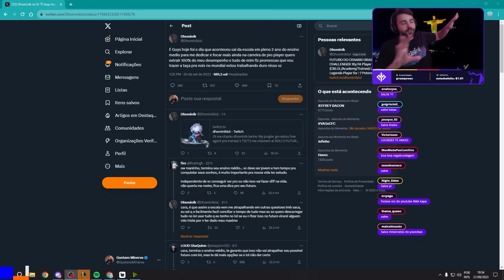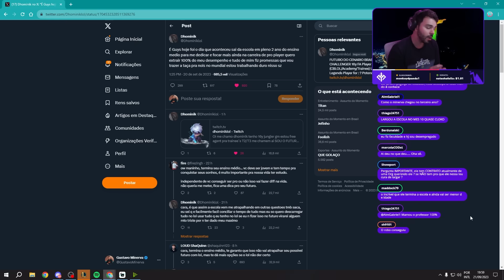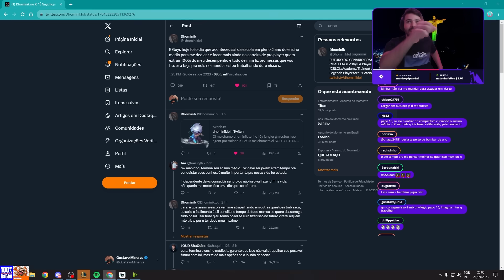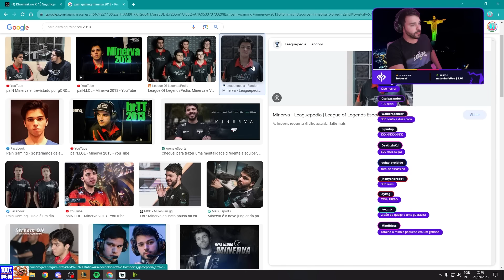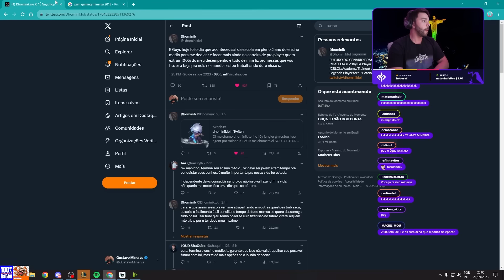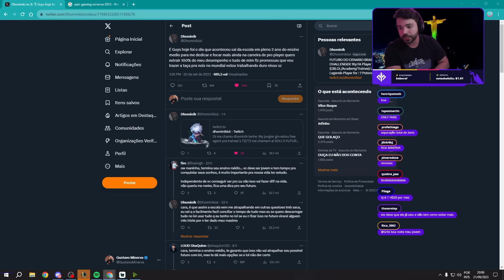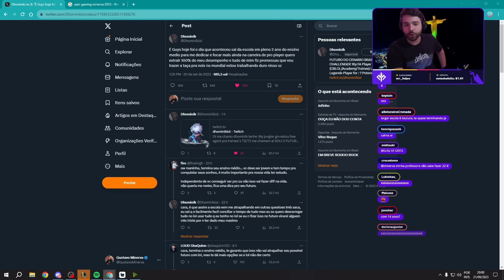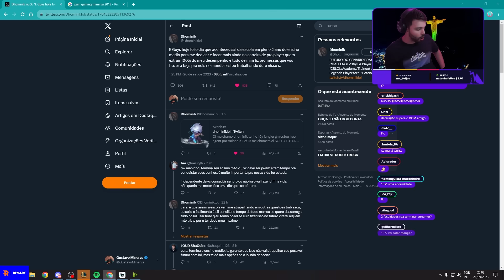🚨VALE LARGAR os ESTUDOS para ter a CHANCE de VIRAR PROPLAYER? MINERVA COMENTA SOBRE!